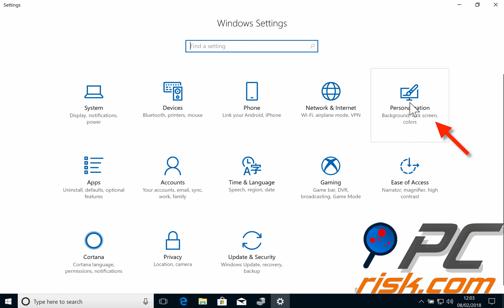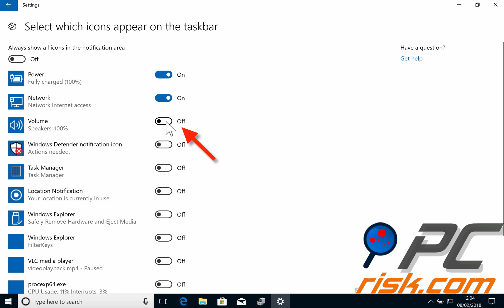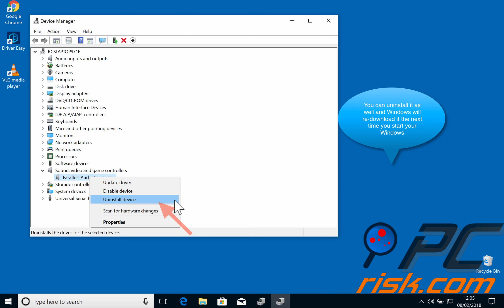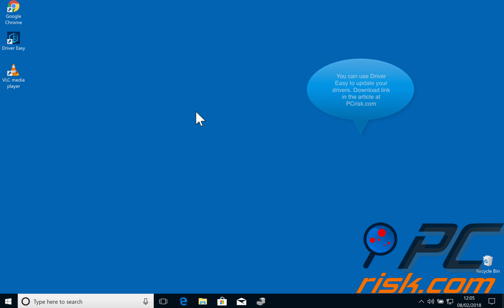Volume Icon Is Missing On Windows 10 - how to fix?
Video Showing How To Bring Back The Missing Volume Icon. Detailed instructions